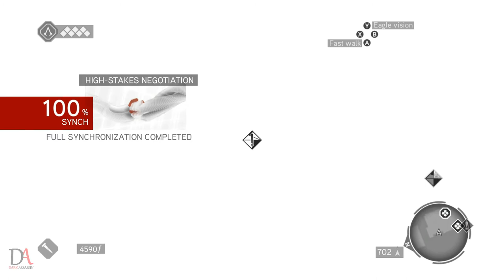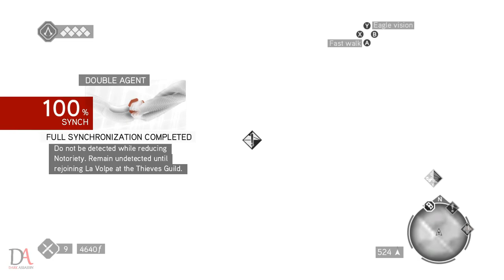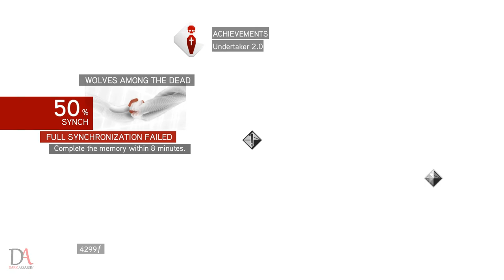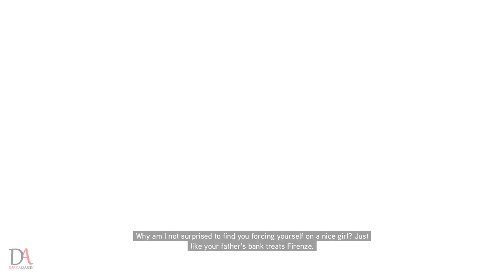Assassin's Creed: Brotherhood | Walkthrough | Part 3